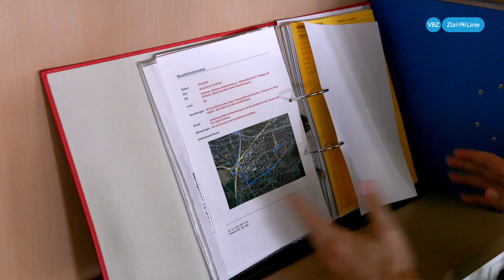VBZ-Strategie - Handlungsfeld ÖV-Kompetenz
Bei den VBZ kommt geballte Kompetenz zusammen. Die Kompetenz von 2500 Mitarbeitenden nutzen wir für unsere Dienstleistung und für komplexe Aufgaben von morgen.